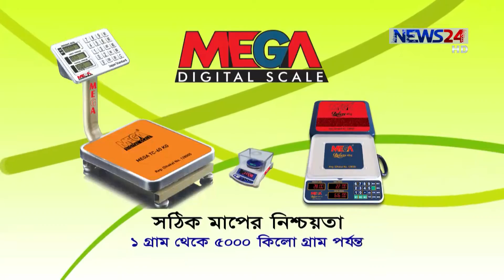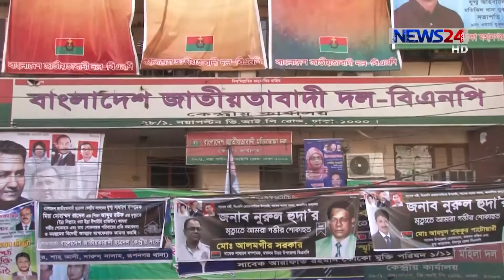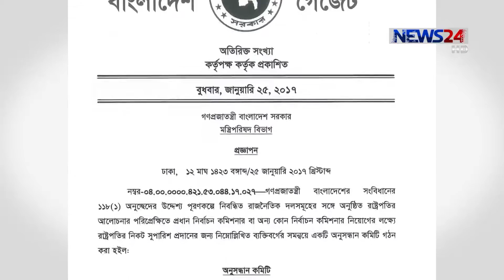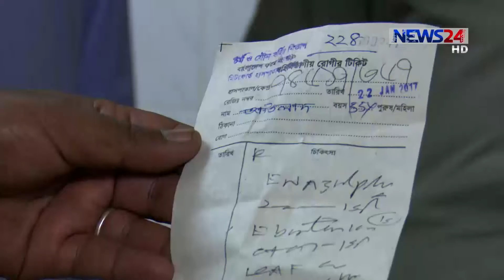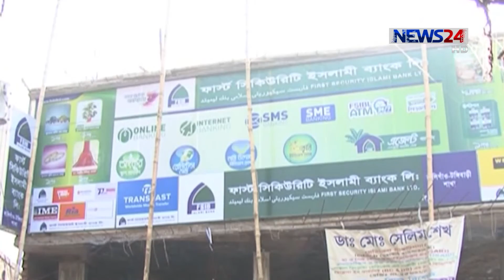NEWS24 সংবাদ at 7pm News on 30th January, 2017 on News24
7pm News on 30th January, 2017 on News24